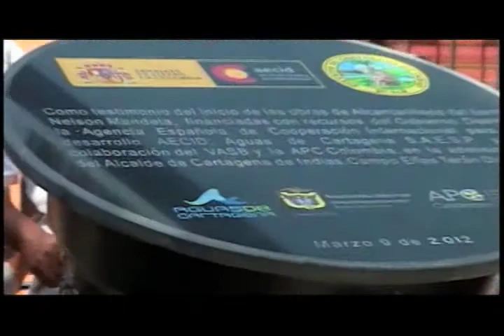Alcantarillado en el barrio Nelson Mandela de Cartagena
Ya comenzaron las obras de alcantarillado en el barrio Nelson Mandela de Cartagena, la Ministra de Vivienda, Ciudad y Territorio, Beatriz Uribe Botero, viajó a la ciudad amurallada a verificar el inicio de este proyecto que beneficiará a 40 mil cartageneros.